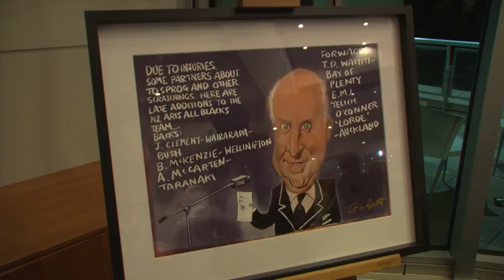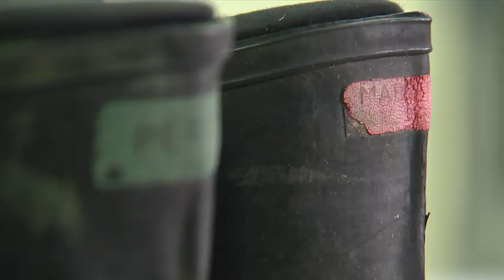Rhys Mathewson checks out NZ on Screen’s John Clarke collection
The collection of Clarke, one of NZ’s greatest comedians is available to rediscover or experience for the first time.